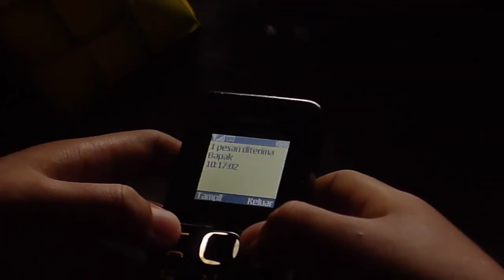Cinematic Video | Lebaran Rindu Ayah [ Corona ]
Cinematic Video | Lebaran Rindu Ayah

Terimakasih sudah mengunjungi channel kami
Terus dukung dan suport kami

Untuk Video Background Nocopyright Silahkan Bisa di Download tanpa Copyright dengan Ketentuan di Deskripsi video kalian cantumkan sumbernya 🙏

Terimakasih Banyak 🙏🙏